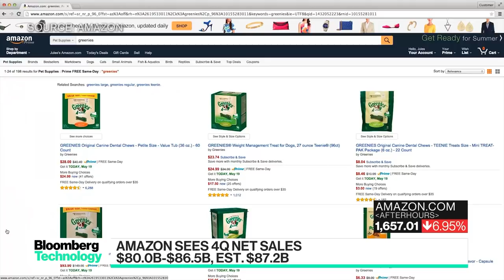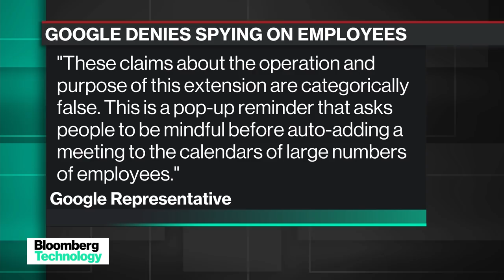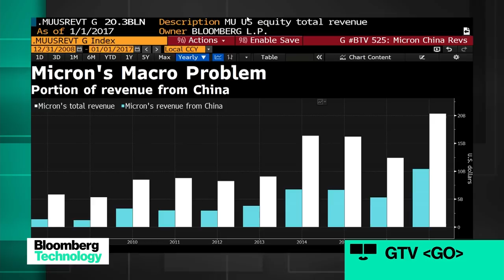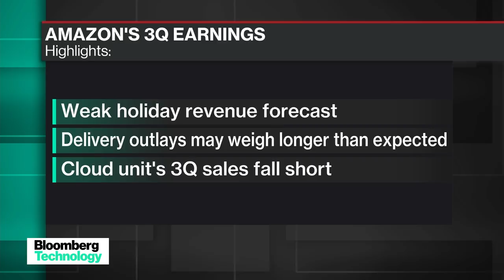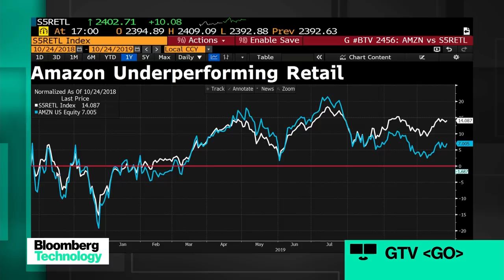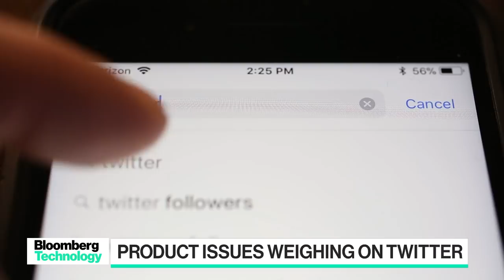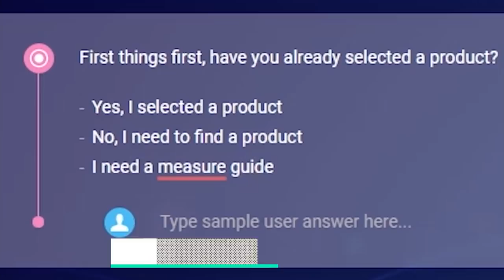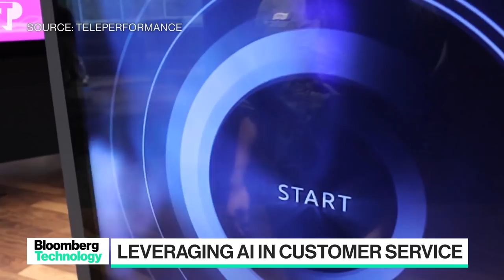'Bloomberg Technology' Full Show (10/24/2019)